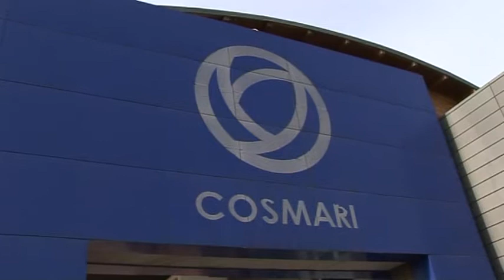Cosmari. Approvato il cambio societario ed eletto il nuovo CdA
Si è svolta sabato 27 dicembre l'assemblea dei Comuni soci del Cosmari.
L'incontro era stato convocato per approvare il cambio societario e per la nomina del nuovo consiglio di amministrazione così composto:
Rosalia Calcagnini, Graziano Ciurlanti, Paolo Gattafoni, Maria Elena Sacchi e Armando Vitali.